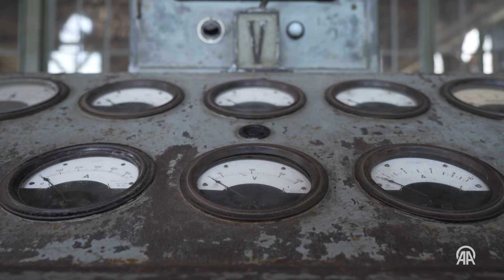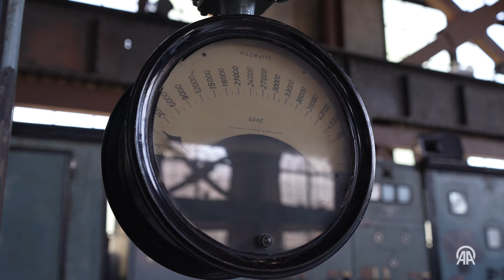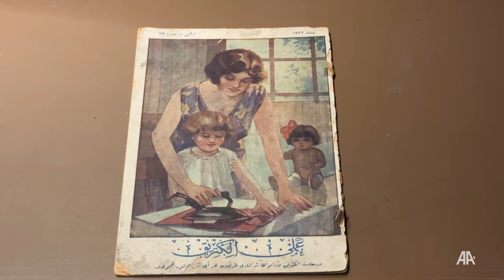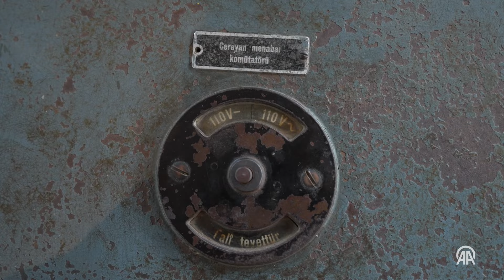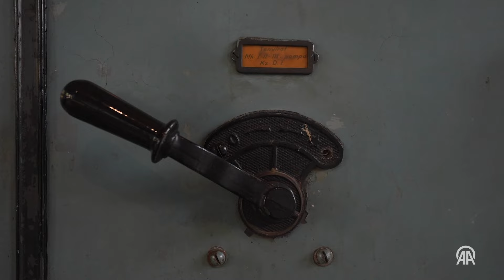İstanbul’u aydınlatan ilk kent ölçekli elektrik santrali: Silahtarağa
İstanbul'un kent ölçekli ilk elektrik santrali olan ve "Enerji Müzesi" olarak varlığını sürdüren Silahtarağa, 100 yılı aşkın geçmişiyle Türkiye'nin elektrik üretim tarihine ışık tutuyor.

Yaklaşık 110 gigavat kurulu güçle yenilenebilir enerji başta olmak üzere yerli kaynaklarla büyümeye devam eden Türkiye'nin elektrik üretim yolculuğunun kilometre taşlarından birini Silahtarağa Elektrik Santrali oluşturuyor.

Osmanlı döneminde, İstanbul'un en eski endüstri bölgesi Haliç'te kurulan Silahtarağa, kent ölçekli ilk elektrik santrali olarak öne çıkıyor.

"Kent odaklı elektrik dağıtımı" mottosuyla devreye alınan santralde üretim 1914 yılında başladı ve elektrik üretimi için ihtiyaç duyulan kömür Zonguldak'tan deniz yoluyla getirildi.

Santral, 1952'ye kadar İstanbul'un tek elektrik üretim merkezi olarak hizmet verdikten sonra 1983 yılında faaliyetini durdurdu.

Yüz yılı aşan geçmişe sahip Silahtarağa'da, 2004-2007 yıllarında kapsamlı bir dönüşüm projesi gerçekleştirildi. "Yok olma" sürecindeki santral, makine daireleri korunarak "Enerji Müzesi"ne dönüştürüldü. Yapı, bu haliyle Türkiye'nin ilk endüstriyel arkeoloji müzesi unvanının da sahibi oldu.

İstanbul Bilgi Üniversitesi Özel Projeler Müdürü ve Öğretim Görevlisi Amed Gökçen, AA muhabirine, bir Alman firması tarafından yapımı tamamlanan santralin, 1938 yılına kadar bir Fransız şirketi tarafından yönetildiği bilgisini verdi.

Gökçen, santralin, millileştirme politikaları kapsamında "milli bir eser" olarak devlete bağlandığını belirterek, santralin mevcut halinin 1950'li yıllarda tamamlandığını söyledi.

Zonguldak'tan getirilen kömürle elektrik üretiminin sağlandığı santralin "kent odaklı" bir yapıya sahip olduğunu vurgulayan Gökçen, "Bir mekan veya bir devlet bölgesi, kurumu düşünülerek bu santral yapılmamış. Doğrudan halka da hizmet edebilecek, devlet kuruluşlarıyla birlikte hizmet edecek bir yapıyla inşa edilmiş. Bunu zaten ilk elektrik dağıtımı yapılan yerlerde de görmek mümkün." değerlendirmesinde bulundu.

Santralin 1983 yılına kadar İstanbul'a elektrik sağladığını aktaran Gökçen, "1952 yılına kadar tek başına karşılamış. 1952 yılından sonra burası bir elektrik dağıtım merkezi olarak kullanılmış. Sadece kendi elektrik üretmemiş, çevrede üretilen enerjinin toplanıp dağıtıldığı bir alan haline getirilmiş." dedi.

Gökçen, santralin müzeye dönüşüm sürecine ilişkin, şunları kaydetti:

"1983'ten sonra, bildiğimiz kadarıyla, burası elektrik kurumunun deposu olarak işlev görmüş, ta ki İstanbul Bilgi Üniversitesi burayı devralıp üniversite kampüsü ve Enerji Müzesi olarak kullanmaya başlayana kadar. Türkiye'nin birçok yerinden üniversite öğrencilerinin, lise öğrencilerinin ve ilkokul düzeyinde öğrencilerin kafileler halinde gelip, burada enerji üretimine ve bunun önemine dair küçük atölyelerden faydalanabildiği bir içeriğe sahip Enerji Müzesi."

Müzedeki arşiv çalışmalarına yönelik de bilgi veren Gökçen, "Arşivi tasnif etme sürecinde gördüğümüz önemli şeylerden biri şu oldu; elektrik ile İstanbul birbirinden ayrıştırılamaz bir birlikteliğe sahip. Elektrik ve elektriğin sağladığı imkanlar, elektriğin sağladığı güvenlik, elektriğin sağladığı ulaşım, elektriğin sağladığı en basit haliyle sokakların aydınlatılmasının oluşturduğu o piyasa hali bile bazı semtlerin, bazı mahallelerin şimdiki haline dönüşmesinde önemli bir rol oynamış. Silahtarağa, yüzyıllık tarihi içerisinde İstanbul'un neredeyse kalbinde önemli bir teknolojik mekan olarak duruyor." ifadelerini kullandı.